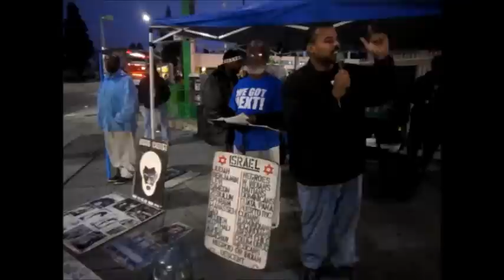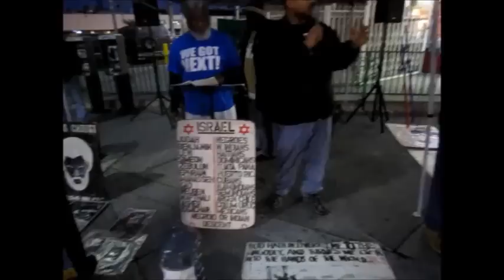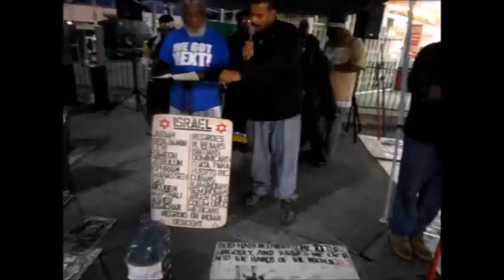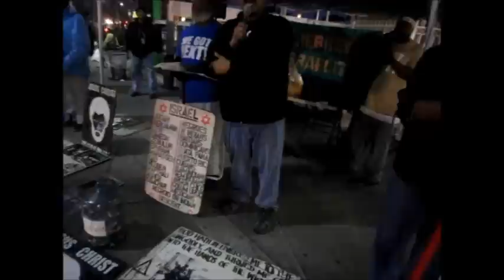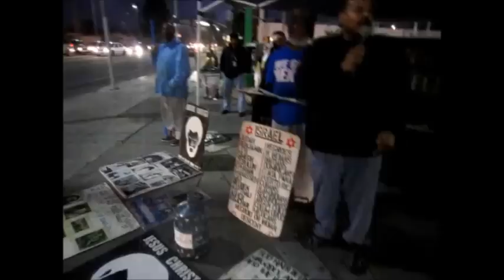WGN - Shield of Wisdom - Brother Ezekiel bringing it out!! Part 1 of 2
Brother Ezekiel talks about Israel's troubles and how to fix them ...
Date: Jan. 26,2013 :: Loc:  Crenshaw & King Blvd  L.A., CA